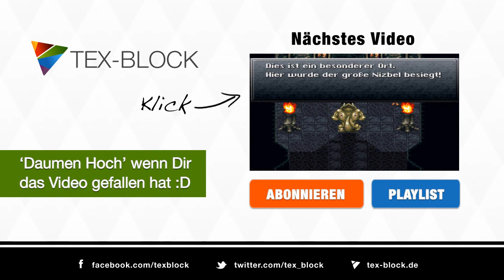Krasses Lets Play Chrono Trigger [Deutsch] #33 Dinosaurier in der Tyranohöhle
Mit Xalia im Team machen wir uns in Chrono Trigger auf dem Weg zur Tyranohöhle. Hier sollten wir weitere Informationen über den momentanen Aufenthalt von Magus und dem Lavos erhalten. Hoffentlich wird alles gut gehen...

Danke für eure Unterstützung, das bedeutet mir sehr viel!